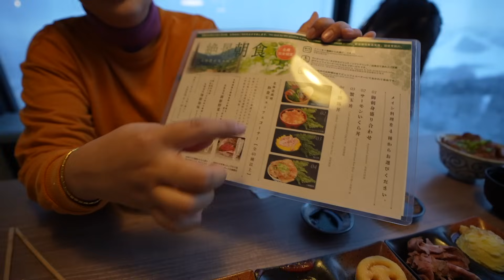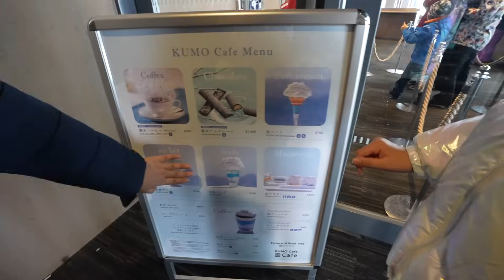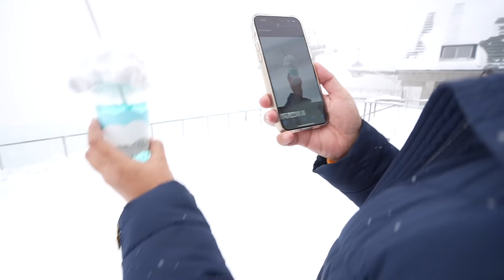สไลด์ Snow Kart ลงจากยอดเขาหิมะ!! | Hoshino Resorts TOMAMU Hokkaido | แม่ปูเป้ เฌอแตม Tam Story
Hoshino Resorts TOMAMU มีกิจกรรมสนุกๆ เพียบ! วันนี้เรามาซิ่ง Snow Kart จากยอดเขา เดินเล่นฝ่าหิมะที่ทางเดิน Cloudwalk, Cloud Bar แล้วก็ไปกินไอติมก้อนเมฆสุดฟินที่ Cloud Cafe กันค่ะ

คลิกไปชมที่พักสวยๆ ของ Hoshino Resorts Risonare TOMAMU เลยค้า

คลิกไปดูกิจกรรมต่างๆ ได้เลยค่า

กิจกรรม Tomamu Snow Kart 4200 ที่พวกเราเล่นกันคลิกเลยค่า

Cloud Cafe คาเฟ่น่ารักๆ ธีมก้อนเมฆ วิวสวยสุดๆ